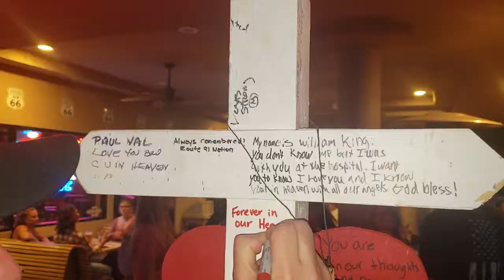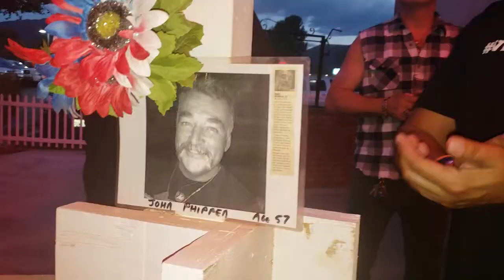Las Vegas Shooting Survivors Reunite 1 Year Later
One year after the Las Vegas shooting survivors reunite at Route 66 Classic Girl to honor the memories of the victims who lost their lives that night. Paul Val and Rhonda Bradley brought John Phippen's cross home to Santa Clarita from Las Vegas.
Reporter - Jorge Ventura - Media Journalist